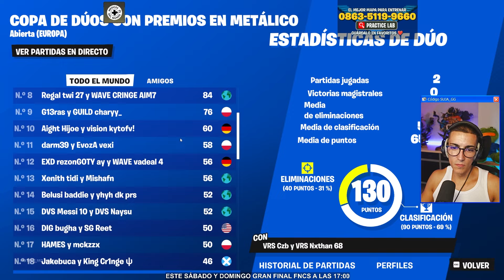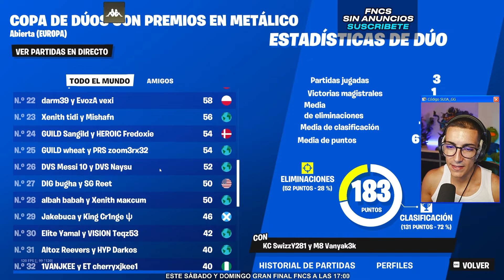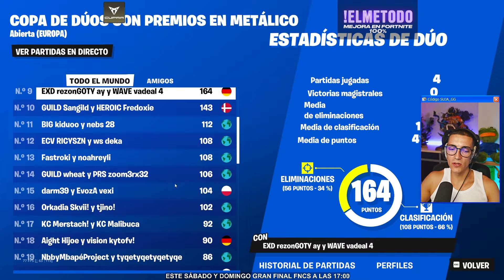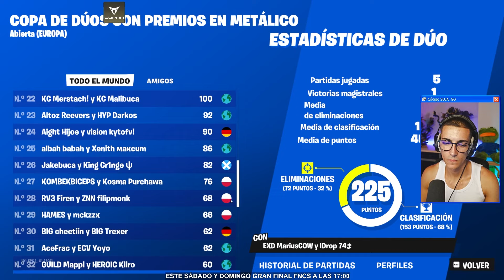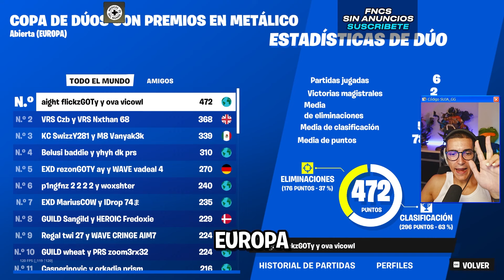ESTAS SON MIS PREDICCIONES PARA LA GRAN FINAL DE LA FNCS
Chavales!  ¿Cuáles son vuestras predicciones? Os leo